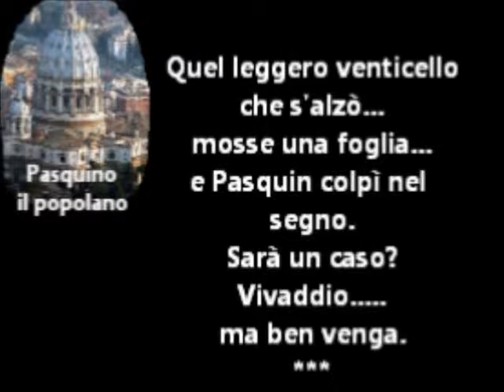Da Lettera aperta